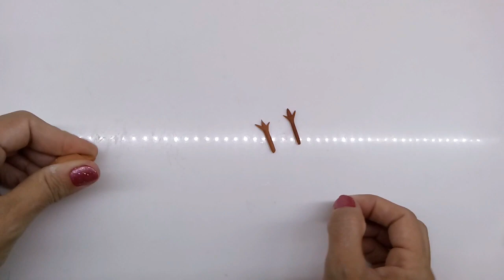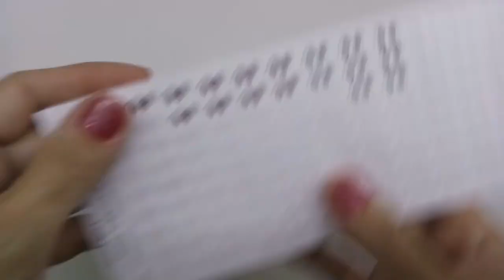Diy Olaf - Frpzen - Bicuit